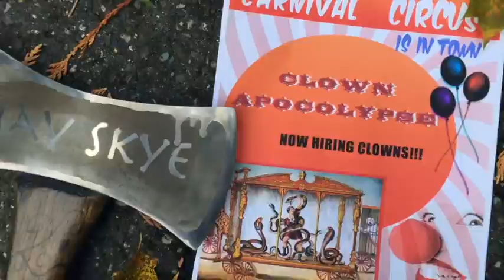Clown Apocalypse Book Trailer!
The third book in the Girl Clown Hatchet series will be released on Nov. 29th! Are you ready? Learn more about the first two books or head on over to my

A big top tent has rolled into Spindler. Can you see the clown skull on top? It laughs. It laughs as clowns pour out of those pearly white tent flaps. There's clowns on skateboards, bicycles, and unicycles. Juggling clowns. Clowns blowing bubbles. Clowns in pink pedal cars.  Clowns are everywhere. Of course they are, it's the Clown Apocalypse!

But there's more than just clowns. The Night Devils are in town and law enforcement is at the ready. Furthermore,  Chloe isn't what she appears to be. The twins get kicked out of town. Shayla is kidnapped by clowns. And Joey comes back for a kiss you won't forget. Get ready for a topsy turvy, inside out suspenseful ride. Read the finale in the Girl Clown Hatchet series, guaranteed to knock your socks off—all the way off!